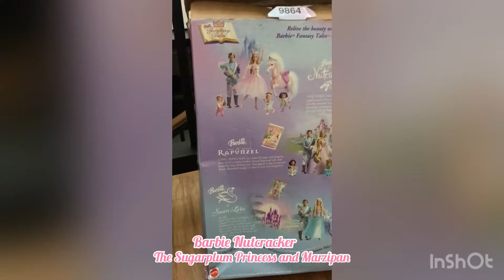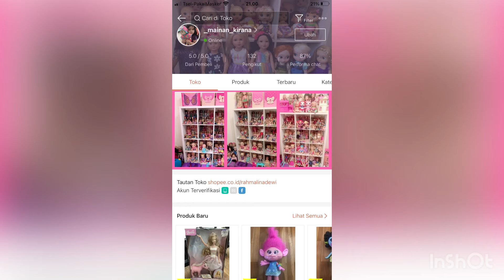Barbie Nutcraker The Sugarplum Princess and Marzipan